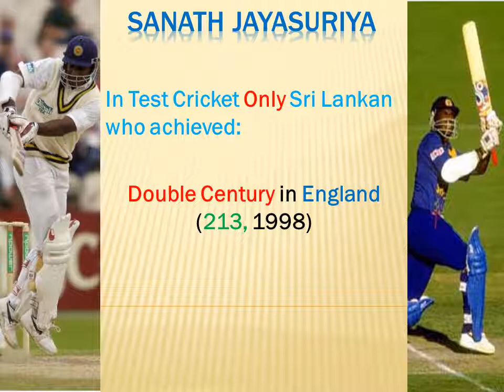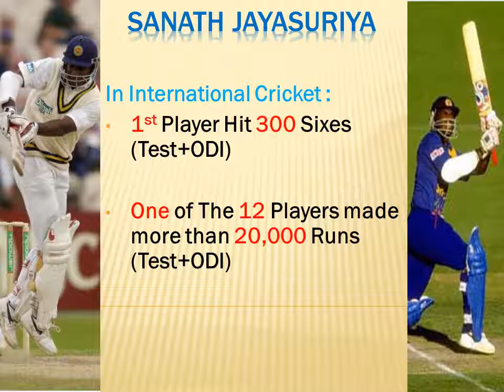Sanath Jayasuriya **The Record Machine**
The Batsman who turned The Opening Batsman in to a devastating Fashion.
When he scored, no fear of loosing
Capable to tear apart even the greatest fast bowlers like Waseem, Waqar, Mcgrath, Lee, Donald etc.
Still Challenging The Modern Greats "Catch Me If You Can"